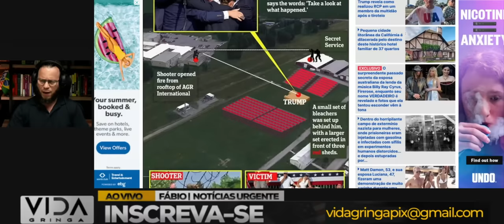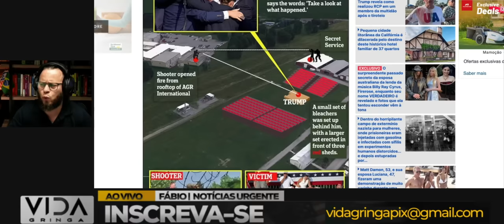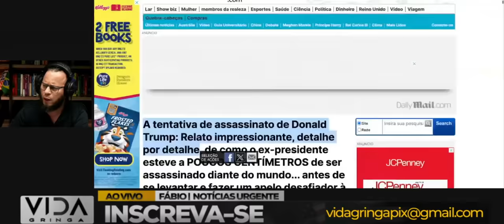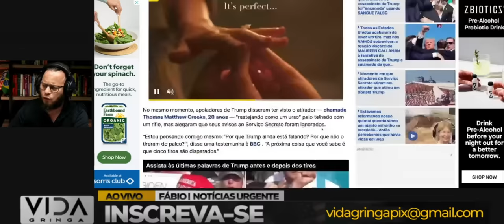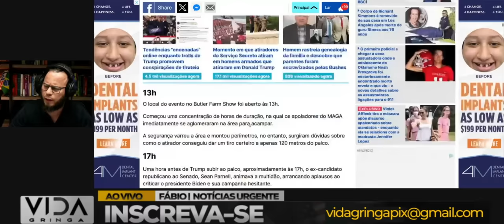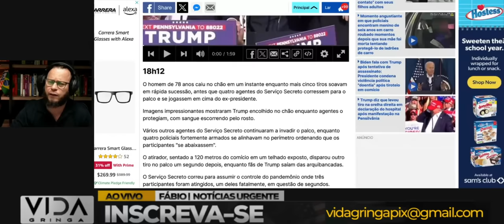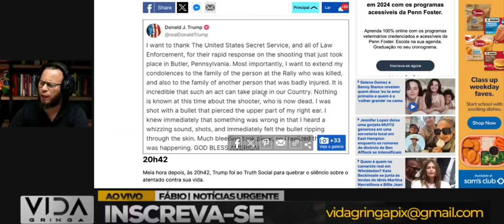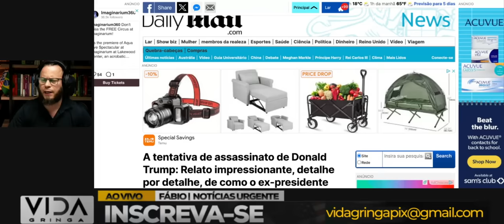"Áudio Revelador: Tentativa de Assassinato de Donald Trump - Detalhe por Detalhe!! "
Você não vai acreditar no que acabou de ser revelado! Neste vídeo exclusivo, apresentamos um áudio bombástico que expõe todos os detalhes da tentativa de assassinato de Donald Trump. Este é um momento histórico que você precisa conhecer a fundo.

🔍 O Que Você Vai Descobrir:

O Áudio Chocante: Ouça a gravação que revela o plano por trás do atentado.
Eventos Inéditos: Passo a passo de como a tentativa de assassinato foi orquestrada.
Investigações Exclusivas: Quem está por trás desse ataque e o que está sendo feito para levar os responsáveis à justiça.
Reações e Impactos: Como essa revelação está afetando a política nacional e internacional.
🌎 Participe da Conversa:

Deixe seu comentário e compartilhe sua opinião sobre essa revelação chocante.
Junte-se ao debate e diga-nos o que você acha que deve ser feito após essa descoberta.
🔔 Não Esqueça:

📢 Assista Agora e Ouça o Áudio Revelador da Tentativa de Assassinato de Donald Trump!

Neste vídeo, abordaremos:

1️⃣ Histórias reais de indivíduos que experimentaram momentos de desespero.
2️⃣ As estratégias e mentalidades que os ajudaram a superar adversidades.
3️ Lições valiosas que podemos aplicar em nossas próprias vidas quando enfrentamos dificuldades.
4️ A importância da resiliência e da crença em um futuro melhor.